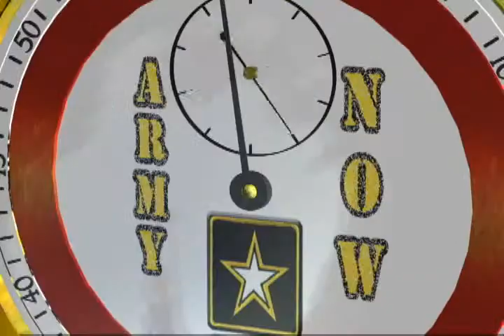Harlem Globetrotters in Yongsan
ARMY.MIL - Yongsan was first on the peninsula to kick off this year's tour of basketball's well-known entertaining team, the Harlem Globetrotters.